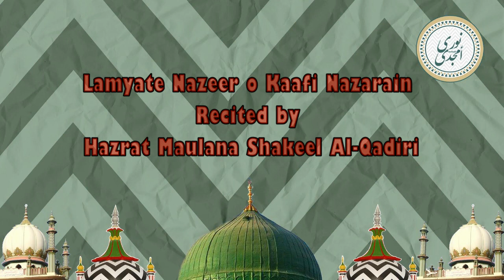Lamyate Nazeer o Kaafi Nazarin recited by Hazrat Maulana Shakeel Al-Qadiri